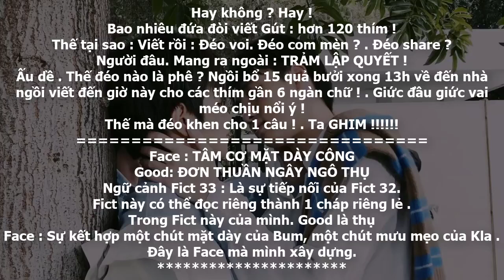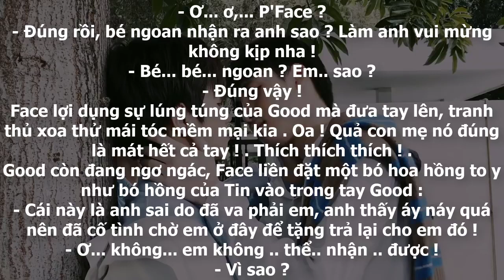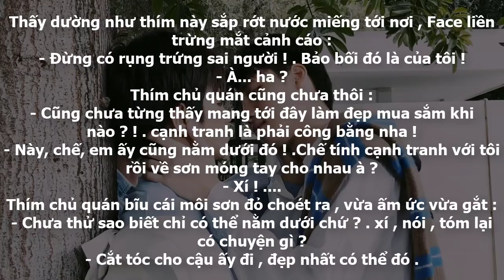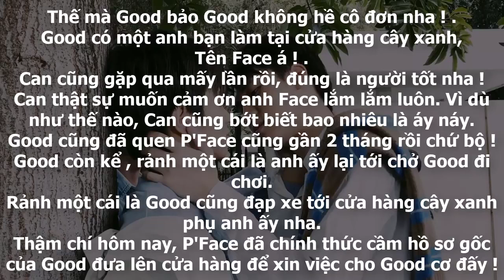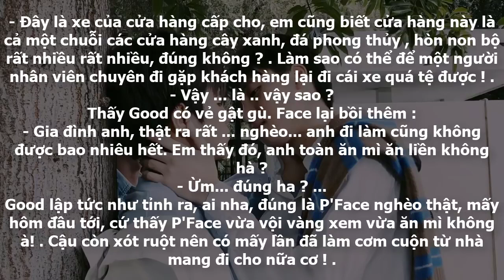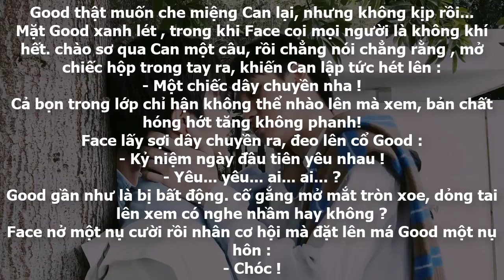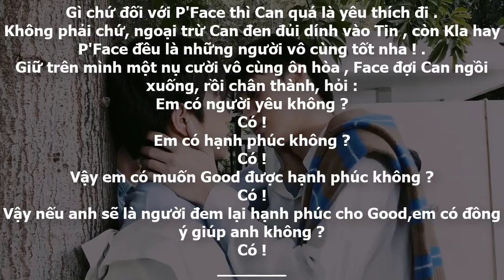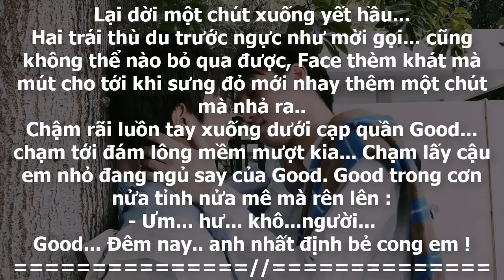[Chương 33] ✔ Truyện ✔ [ Love by chance the series ] ✔ Được Gọi Là ✔ Tình cờ yêu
✔ Diễm Thiếu : Xin Chào Các Bạn Đây Là Kênh Youtube Đam Mỹ Chính Thức Truyện 2 Wish Official.
✔ Nickname : Truyện 2 Wish Official ✔
✔ Tác giả : khongngoc00 - Facebook: không ngốc ✔
Đăng Ký ✔ Ấn Chuông 🔔 : Để Theo Dõi video Video Mới Nhất Của : Youtube Truyện 2 Wish Official Sớm Nhất Nhé:
Kênh Youtube Đam Mỹ Mình Sẽ Làm Tất Cả Truyện Love By Chance The Series - Được Gọi Là - Tình Cờ Yêu.
Do Tất Cả Các Bạn Việt Nam Cover Hay Đang Dịch Lại Mình Sẽ Cố Gắn Làm Tất Cả Video Truyện Love By Chance The Series Để Updoaload Về Trên Kênh Youtube Đam Mỹ Này Cho Tất Cả Các Bạn Cần Và Đọc Truyện.
🎬 Bản Quyền Video Truyện 2 Wish Official :
Diễm Thiếu : Tất Tần Tật Thông Tin 8 Diễn Viên idol Đam Mỹ Trong Phim Love By Chance The Series - Được Gọi Là - Tình Cờ Yêu :
Perth Vai AE - Top + Saint Vai Pete - Bot
Mean Vai Tin - Top + P'lan Vai Can - Bot
Title Vai Tum - Top + Earth Vai Ta'r- Bot
Marh Vai Kengkla - Top + Gun Vai Techno - Bot
→→ Love By Chance Series ←←
❤ Perth –  Saint Ae – Pete
Perth
Công chính của phim, vai Ae.
Tên: Tanapon Sukumpantanasan
Birth: 20/03/2001
Chiều cao: 1m76
Cân nặng: 64kg
Saint
Thụ chính, vai Pete.
Tên: Suppapong Udomkaewkanjana
Birth: 17/04/1998
Chiều cao: 1m81
Cân nặng: 62kg
Sinh viên trường Đại học Srinakharinwirot Bangkok, phân khoa kinh tế.
♥ Mean – Plan Tinn – Can
Mean
Vai Tinn.
Tên: Phiravich Attachitsataporn
Birth: 05/03/1998
Chiều cao: 1m80
Cân nặng: 65kg
Sinh viên khoa báo chí.
Note: Mean là một trong những đứa con đầu tiên được thực hiện quá trình IVF thụ tinh trong ống nghiệm tại Thái Lan.
Plan
Vai Can.
Tên: Rathavit Kijworaluk
Birth: 19/02/1997
Chiều cao: 1m74
Cân nặng: 56kg
Sinh viên trường Cao đẳng Dusit Thani Bangkok. Trường chuyên về quản lý khách sạn.
❤ Mark – Gun KengKla – Techno
Mark
Vai KengKla.
Tên: Siwat Jumlongkul
Birth: 30/03/2000
Chiều cao: 1m78
Cân nặng: 58kg
Từng là học sinh trường Surasakmontree Bangkok.Hiện tại đang là sinh viên trường Đại học Srinakharinwirot Bangkok.
Gun
Vai Techno.
Tên: Napat Na Ranong
Birth: 12/01/1998
Chiều cao: 1m78
Cân nặng: 64kg
Sinh viên trường Đại học Chulalongkorn, khoa nghệ thuật truyền thông Faculty of Communication Arts.
❤ Tilte – Earth Tum – Tar
Title
Vai Tum.
Tên: Kirati Puangmalee
Birth: 26/03/1998
Chiều cao: 1m80
Cân nặng:64kg
Sinh viên trường Đại học Thương mại Thái Lan Bangkok, khoa nhân văn Faculty of Humanities.
Earth
Vai Tar.
Name: Earth Katsamonnat Namwirote
Birth: 01/11/1996
Chiều cao: 1m74
Cân nặng: 56kg
Sinh viên trường Đại học Chiang Mai, khoa kiến trúc Faculty of Architecture.
Note: Bạn này là hoa có chủ rồi nha, có bạn trai rồi nha O IG bạn trai: @jay_szz